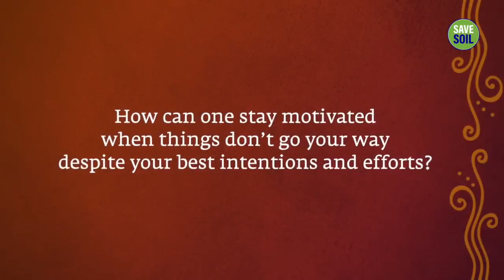How to Stay Motivated When Things Don’t Go Your Way Sadhguru Answers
Staying motivated when things don't go your way can be challenging, but here are some tips to help you persevere:

    Reframe your perspective: Instead of viewing setbacks as failures, try to see them as opportunities to learn and grow.

    Focus on what you can control: Don't waste energy on things you can't control, but instead focus on what you can do to make the situation better.

    Stay positive: Maintain a positive outlook and surround yourself with positive people.

    Set realistic expectations: Avoid setting unrealistic expectations for yourself or others, as this can lead to disappointment and frustration.

    Celebrate small victories: Acknowledge and celebrate small successes along the way, as this can help you stay motivated and focused on your goals.

    Take breaks: Taking breaks and engaging in physical activity can help recharge energy levels and improve focus.

    Find inspiration: Seek inspiration from people, books, podcasts, or other resources that motivate you.

    Keep things in perspective: Remember that setbacks are a normal part of the journey to success, and that everyone experiences them at some point.

    Re-evaluate your goals: If necessary, re-evaluate your goals and make adjustments to ensure they are still achievable.

    Stay focused: Stay focused on your goals and continue to work towards them, even when things don't go your way.

By using these strategies, you can stay motivated and persevere even when things don't go as planned. Remember that success is a journey, and that setbacks are a normal part of the process.